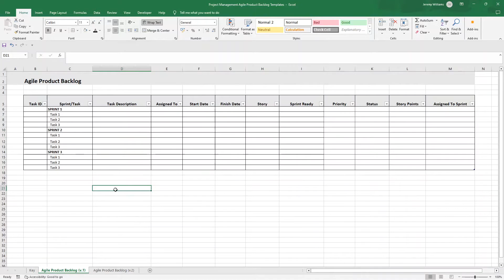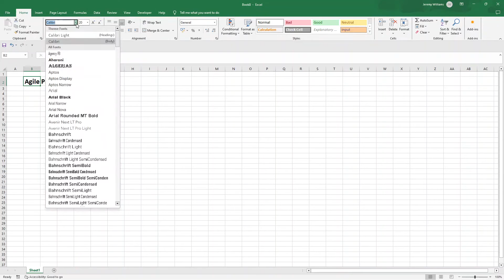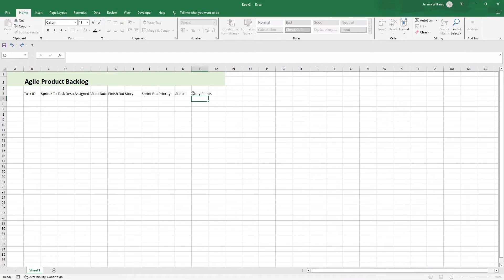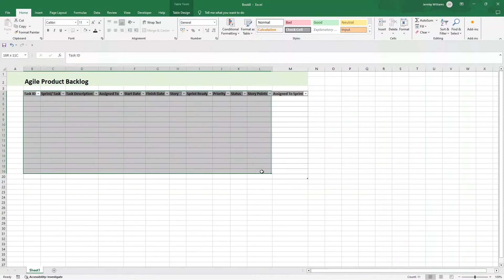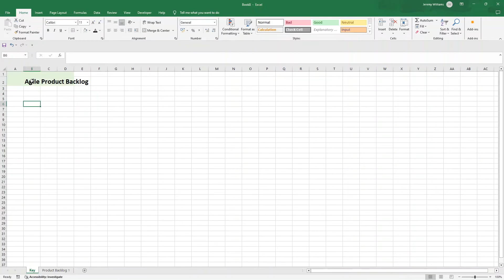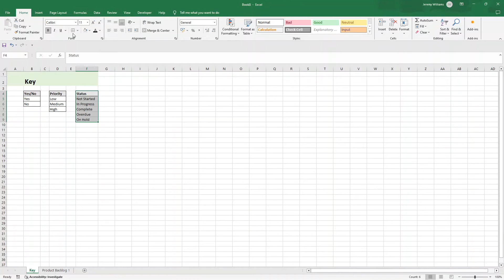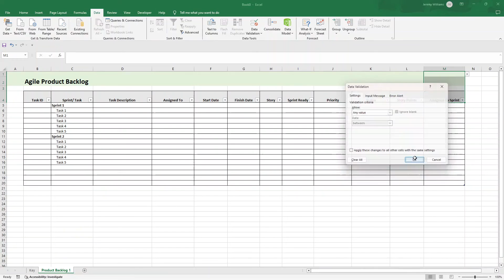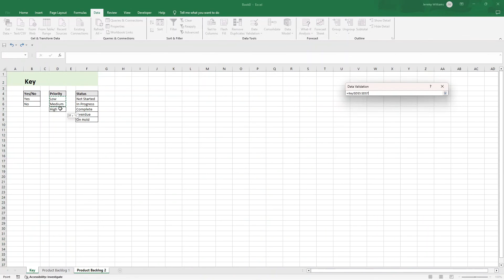How To Create An Agile Product Backlog In Excel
In this video, I walk you through how to create an Agile Product Backlog in Excel.